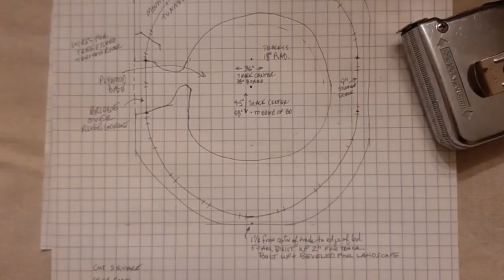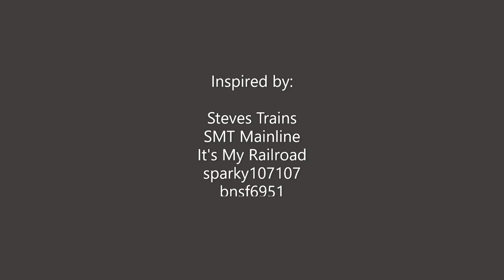Christmas Tree Train Layout under tree platform set up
This is my Christmas tree train setup in HO Scale for under the Christmas tree. I show you how to build a simple train layout, how to build a train platform under the Christmas tree and a Christmas tree train set up that is off the floor. Easy to complete, and reuse year and after year.